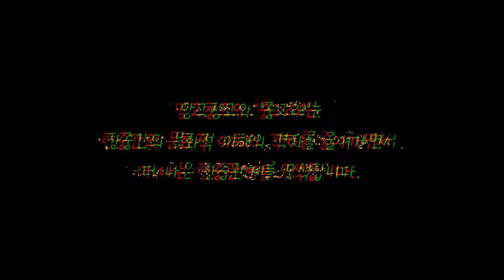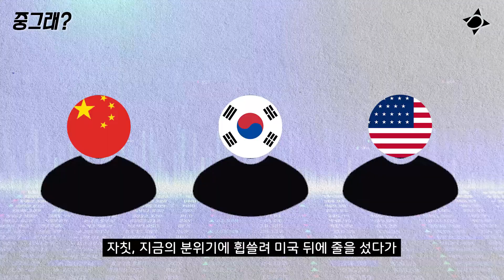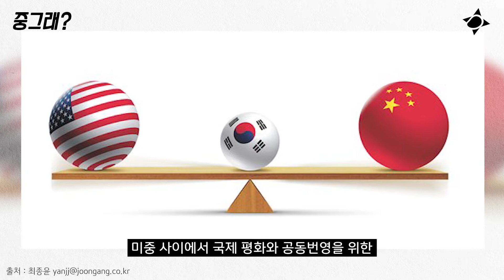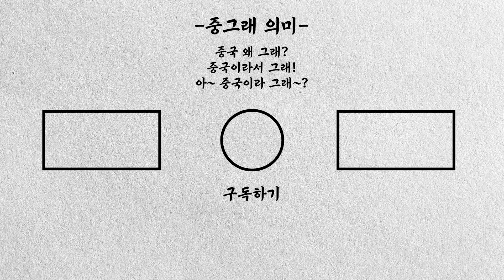이기는 편이 우리편? 너네 둘 다 우리편! [The winning team is on our side? Both of you are on our side!]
망고창고의 ‘중그래’는 한중간의
문화적 이해의 격차를 줄여가면서 더 나은 한중관계를 모색합니다.

매주 기브미or중그래 1회, 온리유1회 업로드
중그래는 기브미와 격주로 업로드 예정입니다.